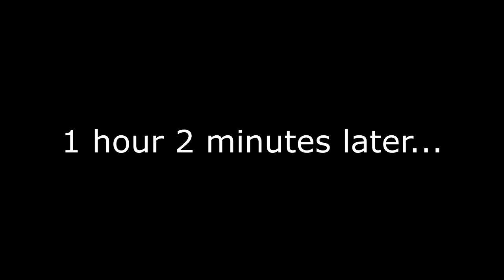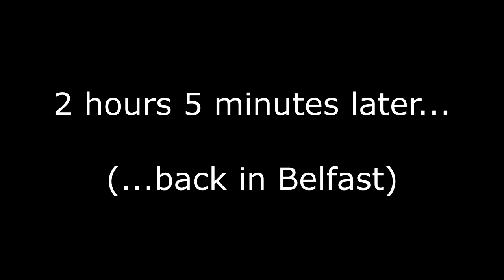Vlog 130 | $9 For a Rope Bridge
Carrick-a-Rede rope bridge in Ballycastle, Northern Ireland, is it worth $9 for a rope bridge?  I think not, but it didn't stop a lot of tourists who lined up by the masses.

Was also able to see the filming location for The Wall in the TV series Game of Thrones. Looks a lot different without CGI and is not nearly as impressive.  Still neat to check it out and see what it looks like before they apply that television magic.